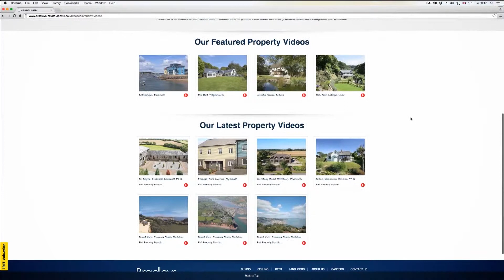PROPERTY FOR SALE | Penmarlem Quay Cottage | Bradleys Estate Agents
For more information please call Bradleys in Looe on 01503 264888

If you would like advice on selling or letting your home,